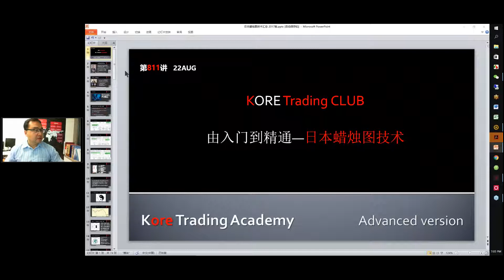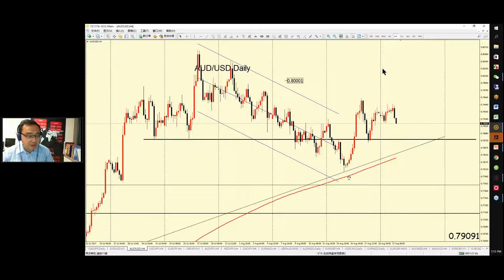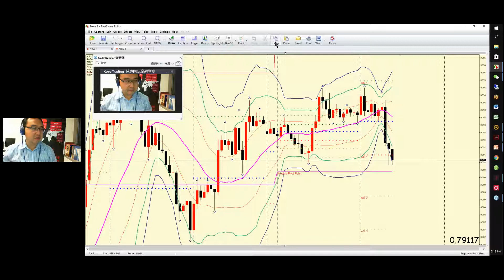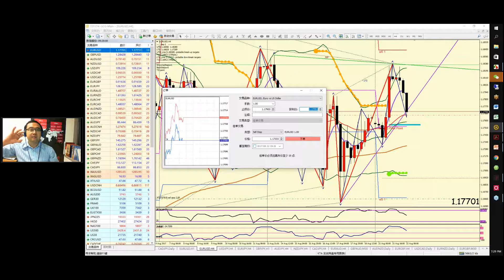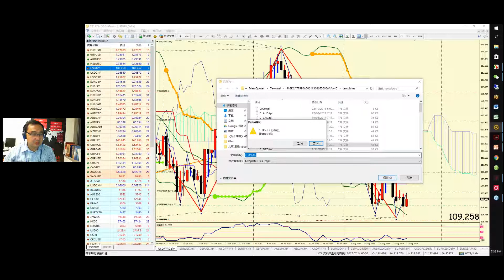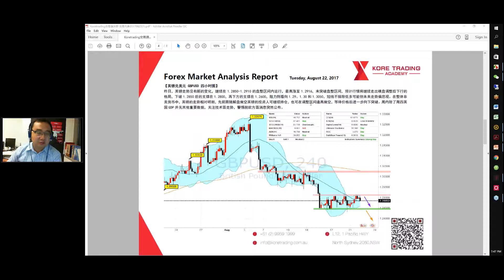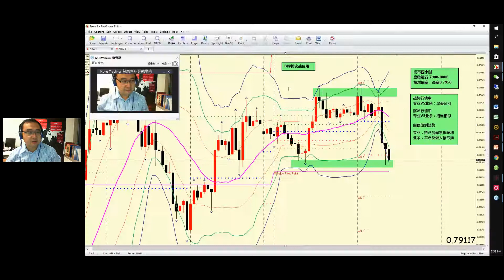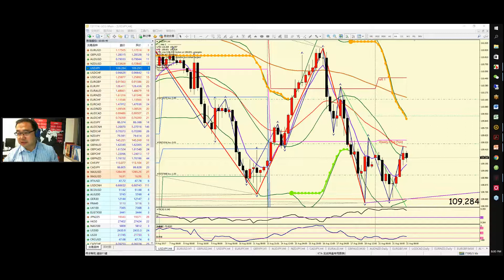【KTA交易俱乐部】20170822 欧洲盘 实况汇市解盘-会员私享